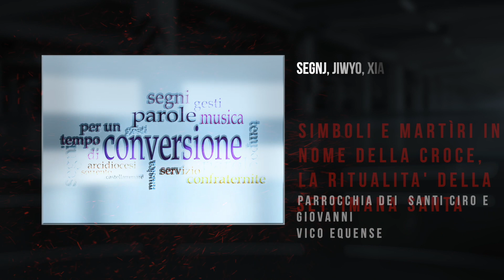Simboli e Martìri in nome della Croce, la ritualità della Settimana Santa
“Simboli e Martìri in nome della Croce,  la ritualità della Settimana Santa” è il titolo del quarto incontro del cammino di preparazione alla Quaresima e alla Settimana Santa delle Confraternite diocesane.

Nella Chiesa dei Santi Ciro e Giovanni di Vico Equense, il Responsabile del Servizio Confraternite, Don Ciro Esposito, si è inserito nel percorso di formazione che si sta svolgendo in preparazione al concerto-meditazione del prossimo 7 marzo in Cattedrale a Sorrento, facendo un riepilogo di quanto detto negli incontri precedenti.

Don Ciro, nel trattare il suo argomento parte dalla definizione di “Simbolo”.
Il simbolo richiama un segno, ricorda qualcosa e identifica delle cose o delle persone.
Il “Simbolo” dei cristiani è il “Credo”, che si recita ogni domenica, e che rappresenta lo stare insieme dei figli di Dio nel loro essere “innamorati di Gesù”.

Molto di questo innamoramento è presente e si evidenzia nell’esercizio della “pietà popolare” così come evidenzia Papa Francesco nella “Evangelii Gaudium”.

I Confratelli e le Consorelle sono chiamati, dunque a essere evangelizzatori attraverso l’esercizio della pietà popolare, a mettersi insieme e a incontrarsi per dare testimonianza del Vangelo.
Indossando il saio, con il viso coperto, stringendo un Simbolo della Passione o un lampione siamo tutti, dal primo all’ultimo, testimoni che si mettono insieme e in cammino in nome della Fede.

I “Martìri” sono la testimonianza di quello che è accaduto in quella notte di oltre duemila anni fa, in un breve tratto di strada, tra il Pretorio di Pilato e il Golgota, a un uomo che ha dato la vita per noi.

La “ritualità della Settimana Santa”, che nel corso degli anni ha subito numerose modifiche e aggiunte, rischiando di perdere ciò che in grande semplicità ci è stato tramandato dai nostri padri, deve essere riscoperta nel suo vero significato che non è una ripetizione sterile di azioni sempre uguali, ma dare una continuità a un senso.

Governi e cerimonieri che organizzano le Processioni, che mettono insieme migliaia di persone, devono chiedersi se queste persone sono giustamente motivate o partecipano solo per tradizione? E loro stessi sono capaci di accendere il cuore di chi partecipa affinchè si metta alla sequela di Gesù?

Solo con il cuore acceso dall’amore di Dio potremo compiere concretamente il nostro cammino di cristiani testimoni della Fede.